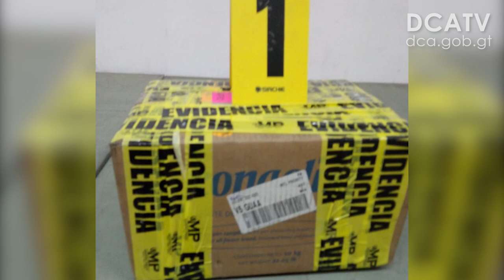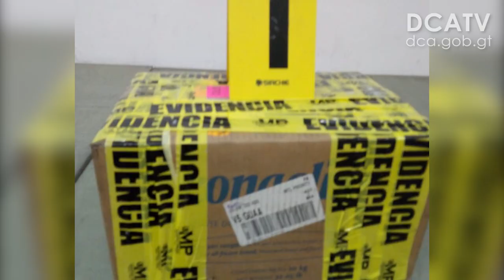PNC incauta heroína en Aeropuerto La Aurora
REDACCIÓN: YURI LÓPEZ
Un total de 10.8 kilos de heroína, valorada en Q4 millones 170 mil 259 ($541 mil 592), fueron localizados en el interior del Aeropuerto Internacional La Aurora.

La acción estuvo a cargo de elementos de la Subdirección General de Análisis de Información Antinarcótica (SGAIA), de la Policía Nacional Civil (PNC).

El vocero de la institución, Pablo Castillo, informó que el hallazgo se dio en el área de courier de importación, específicamente en las bodegas de Combex-Im,  zona 13.

“La sustancia ilícita incautada fue detectada gracias al trabajo de la unidad canina K-9, cuyo can especializado localizó la droga”, dijo.